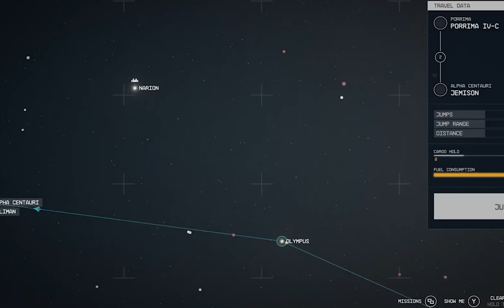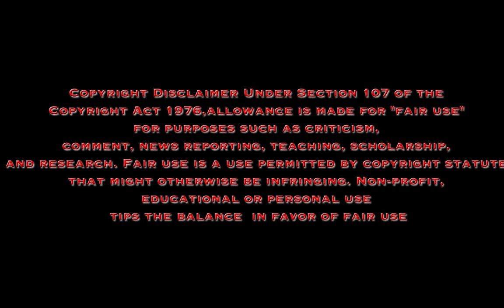Frack The Console - Game Of The Year Predictions 2023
The crew gives their predictions for Game Of The Year